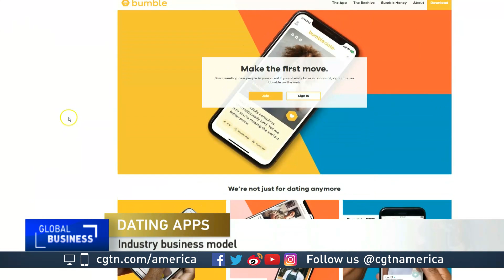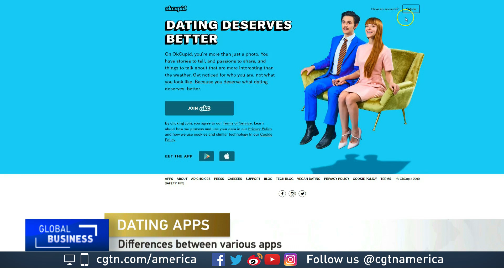Julie Spira discusses the online dating industry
CGTN's Rachelle Akuffo spoke with Julie Spira, an online dating expert and founder of Cyberdatingexpert.com about the viability of the industry.